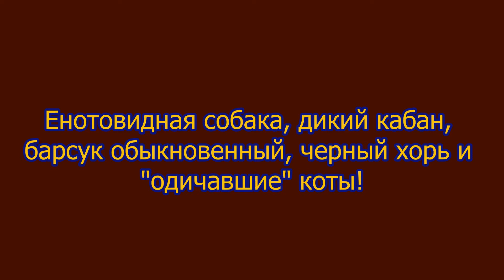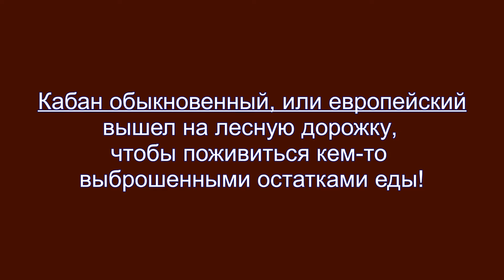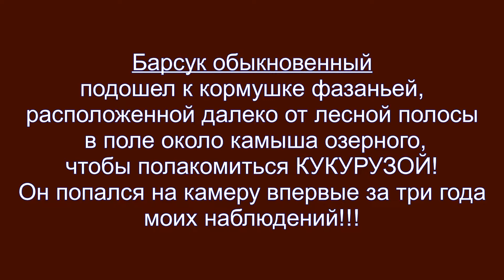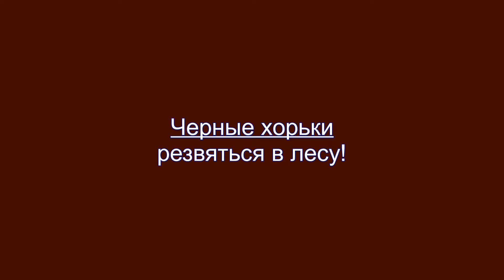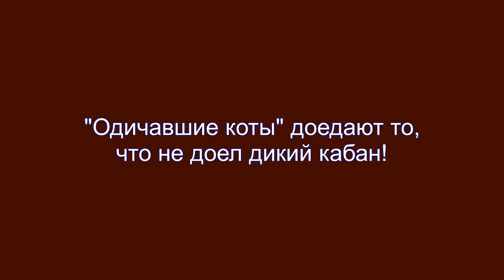Животный мир Дона. Кабан, барсуке, енотовидная собака и одичавшие коты!!! ЭТО ИНТЕРЕСНО!